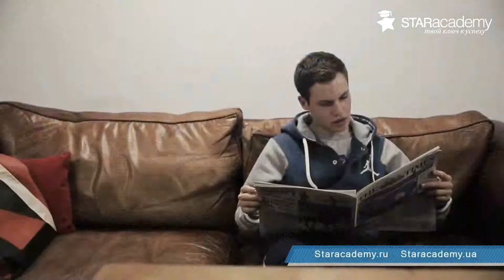Почему без экспертов в процессе поступления в школу не обойтись?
Как подобрать школу?
Кто сможет грамотно подсказать, как поступить в трудной ситуации?
Какой тип визы необходим и какие документы могут потребоваться?

На все эти вопросы сможет ответить только профессионал.
Мы представляем вам одного из наших самых опытных экспертов:
Эльвира Креденцер успешно помогает школьникам и студентам поступить в самые престижные учебные заведения Англии, США, Канады и других стран уже более чем 27 лет.